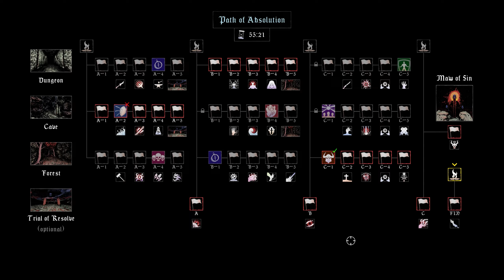Death Is Only the Beginning - Mortal Sin Review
Mortal Sin - Seek Absolution Through the Blood of Demonic Entities

Also, if you had a favorite part of the video or experienced a crazy build of your own, let everyone know in the comments below!

Thank you to the developer for creating such a fun roguelike! The hack and slash elements of this game are second to none! I look forward to future projects.